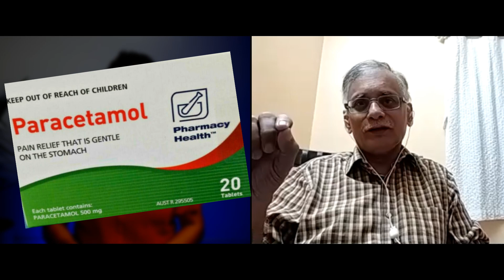मला फ्री-बी offer झाली तेव्हा... | Generic Medicines ची reality | Dr. Arun Gadre | Harshada Swakul